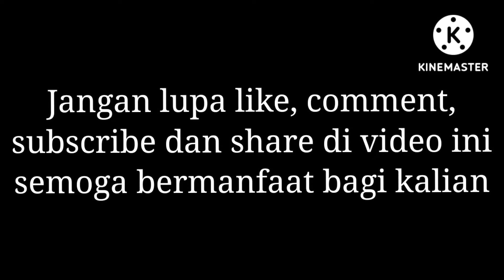Perlintasan kereta api jalan raya Sebeng, Kecamatan Kesamben, kabupaten Blitar (JPL 134)